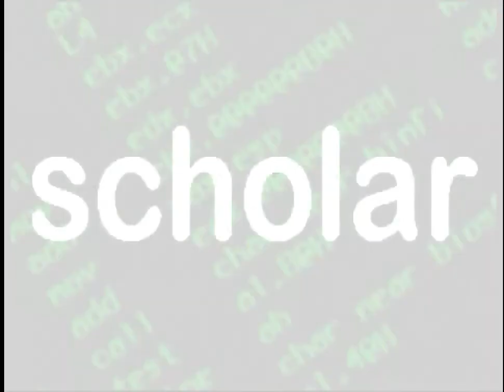DOS DemoScene | Toasted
Can you now see the magic of voxels ...throws me back when OUTCAST was called a marvel of PC graphic porn